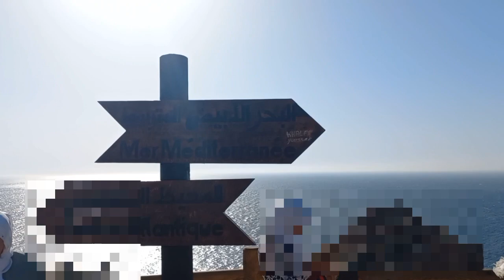جولة في مدينة طنجة🚗